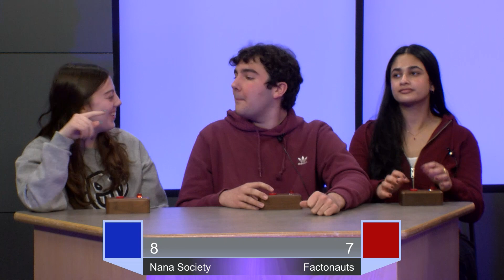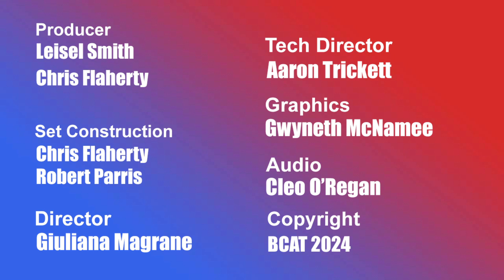Factathlon 2024 - Round 1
The Fact is BACK!!!

The Factonauts VS The Nana Society